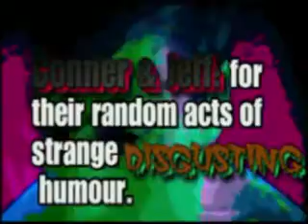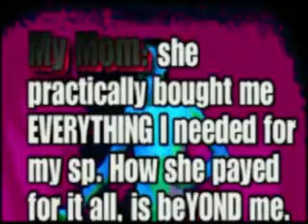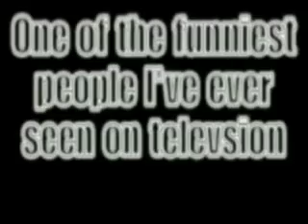You Killed My Brother Part Two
After a serious mishap and some sleepness nights, I FINALLY got my senior project done. Using the green screen, I decided to make an asain dubbed fight movie; it's a combination of MORTALA KOMBAT & 60's/70's dubbed asain fight movies. I would like some critical reviews, BUT Understand that the program I used is not the best for this AND this was my FIRST try with Green Screen Chroma Key.

   1.+2. the first two songs were done by a friend and I can't tell you where to get them because he made them.
   3. Ramblin' Man from Gamblin' - Sam Spence
   4. Animal Crossing 1 PM theme
   5. Gulp's Overlook - Stewart Copelnad - Spyro the Dragon: Ripto's Rage: Soundtrack
   6. Sewer Speedway - Mark Mothersbaugh - Crash Team Racing: Soundtrack.

THANKS FOR ALL MY FRIENDS & FAMILY who made this movie GREAT!!!

This movie is dedicated to the memory of the funniest frycook actor in the world, Dom DeLuise, AND to the greates Ninja-Killing, Saints Row Appearing, Voice Acting Badass who ever walked the earth EVERR, David Carradine.